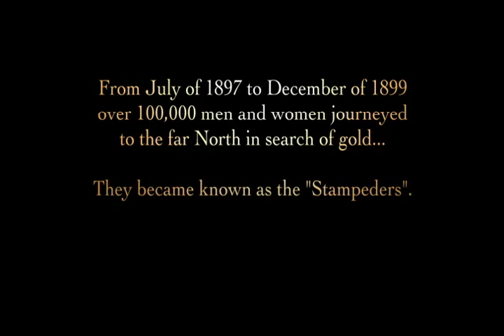The Klondike Gold Rush - Trailer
Sneak Peek – The Klondike Gold Rush